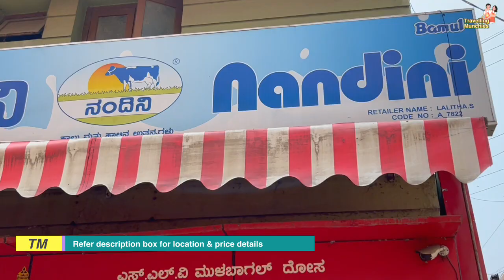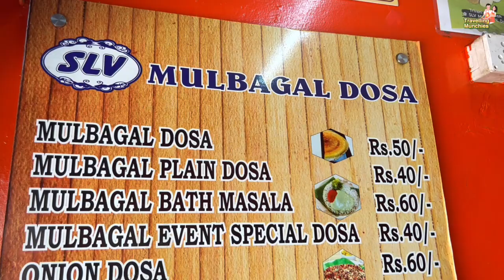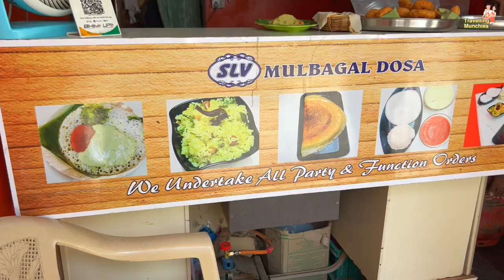Mulbagal Dosa in Bangalore | best Breakfast in Bangalore | Bangalore food tour | Budget Friendly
S.L.V. Mulbagal Dosa

Mulbagal Dose: Rs. 50/-
Ghee Pudi Idli : Rs. 20/-
Masala bath : Rs. 30/-
Kesari Bath: Rs. 30/-
Vade: Rs. 10/-

Mulabagilu is a town and taluk headquarters of Mulabagilu taluk in the Kolar district in the state of Karnataka, India. It lies just off the National Highway 75 as the easternmost town of the state and a hill landmark.

0:00 - Introduction
0:37 - Reached Location
1:38 - Mulbagal Dose
3:53 - What Else?
4:10 - Ghee Pudi Idli
4:51 - Chow Chow Bath
6:02 - Avrebelle Pulao
6:52 - Vade
7:29 - Conclusion
8:35 - Bloopers